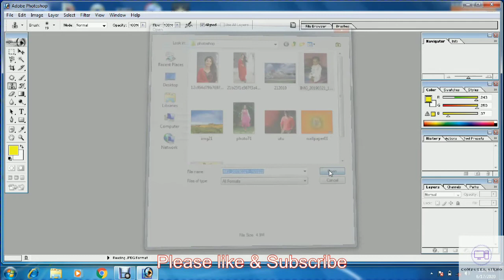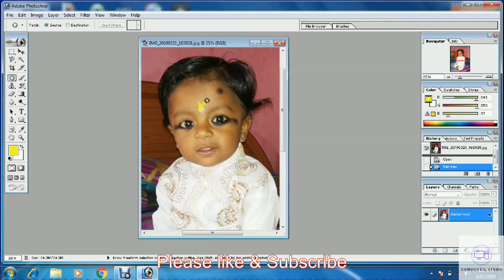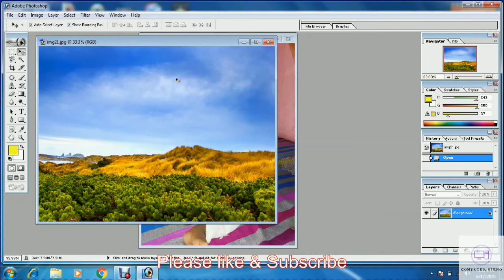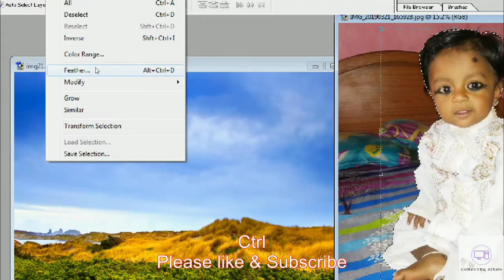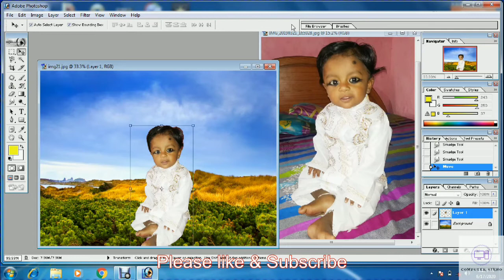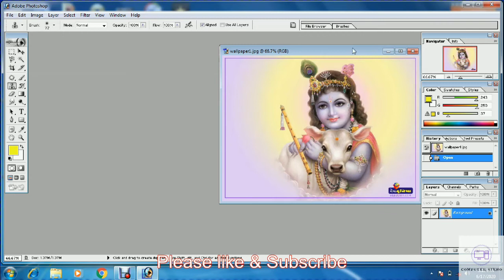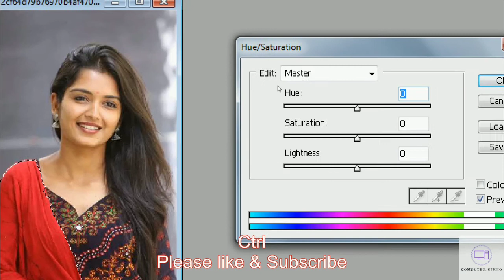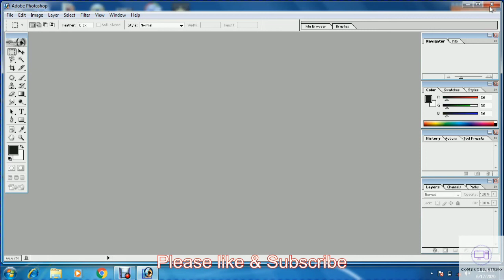Photoshop Tutorial in Hindi For Beginners (हिंदी)., फोटोशॉप सीखे हिंदी में .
आप इस वीडियो में फोटोशॉप की बेसिक जानकारी सीखेंगे की कैसे फोटोशॉप में एडिटिंग किया जाता है बहुत ही आसान तरीका से मैंने समझाया है की फोटोशॉप में कैसे फोटो को टूल्स  की मदद  से आप आसानी से एडिट कर सकते है
 In this video you will learn the basic information of Photoshop how editing in Photoshop is done in a very easy way I have explained how you can easily edit photos in Photoshop with the help of tools.